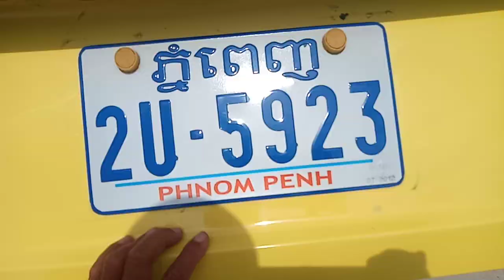ឡានលក់ធូថ្លៃ វីស្ទូ ឆ្នាំ2000ពណ៍លឿងឡានស្អាតណាស់លក់2700$ចចា070797259/017973395/0975044486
សួស្តីថ្ងៃនេះខ្ញុំបាទមានឡាន kia vistoឆ្នាំ 2000ពណ៌លឿងឡាននៅថ្មីស្អាតណាស់
ឡានអត់បុកអត់ពុកអត់ច្រេសឯកសារគ្រប់
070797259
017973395